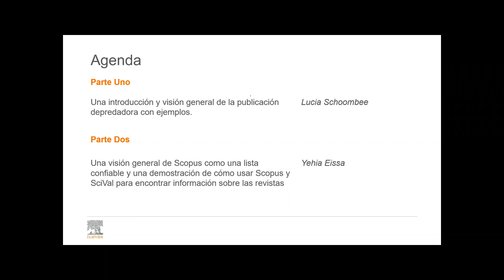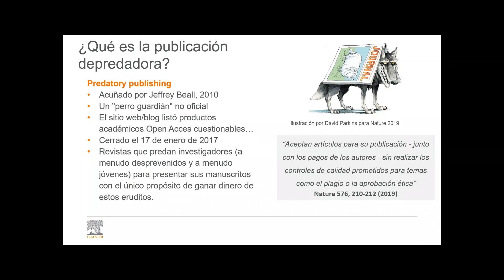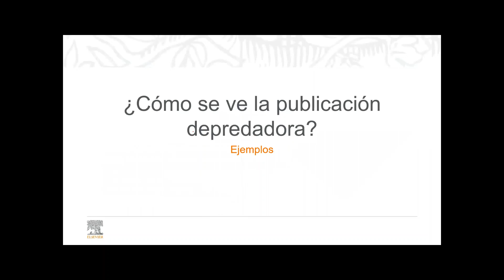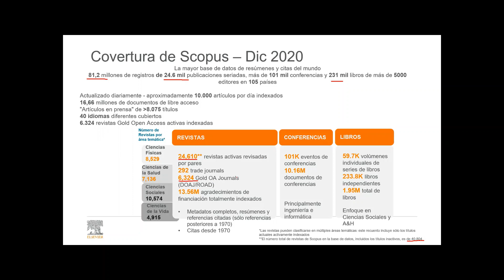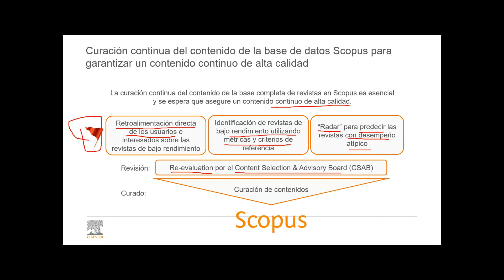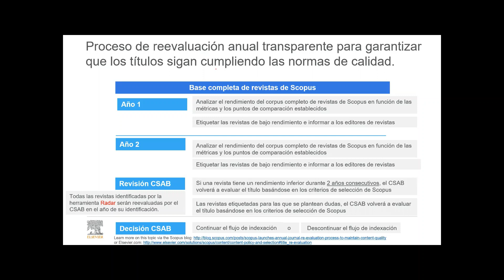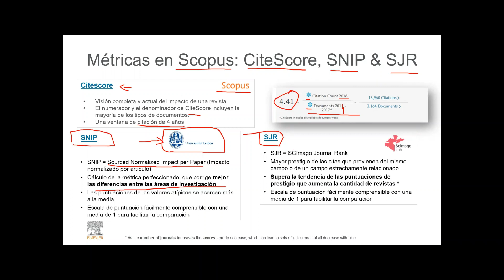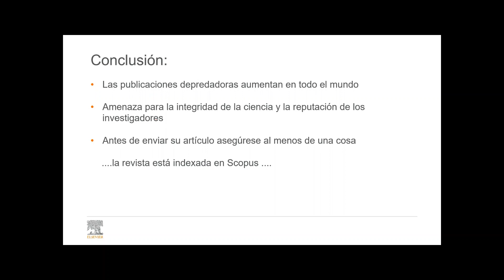Evitando las publicaciones depredadoras con Scopus & SciVal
Introducir a la visión general de la publicación predadora con algunos ejemplos y como ScopusLATAM y SciValLATAM pueden usarse como una herramienta para encontrar información confiable sobre revistas.

Ponente: Carlos Estévez